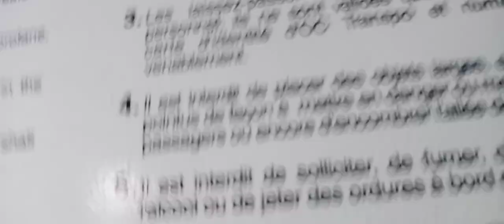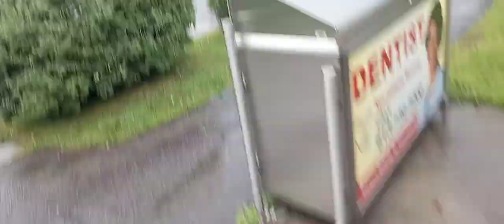Ride on OC bus #6548 a 2010 New Flyer D60LFR articulated Low Floor bus (SCRAP!!!!)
Video taken today by me operating rapid route line 98 direction "Hawthorne" ride from Lorry Greenberg drive and Pike street to Conroy road on a sunny day of June 23rd 2024 everybody so yeah! I appreciated for watching